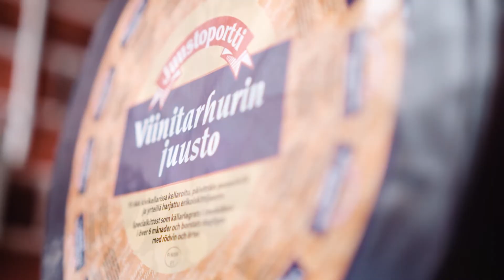SeAMKista eväät työelämään